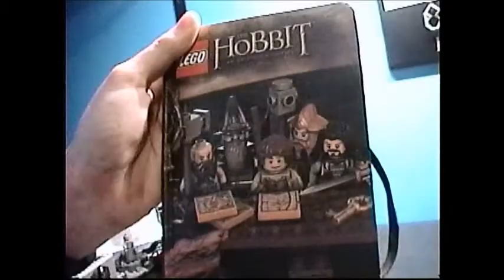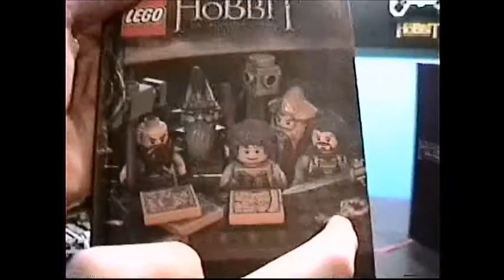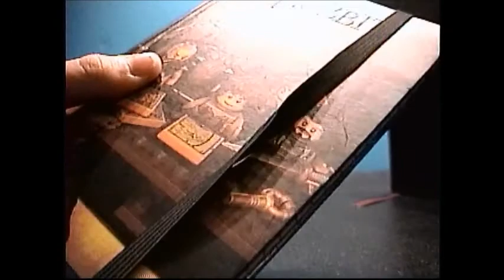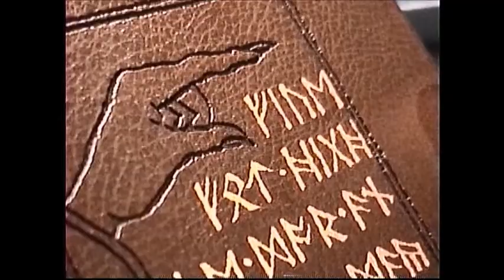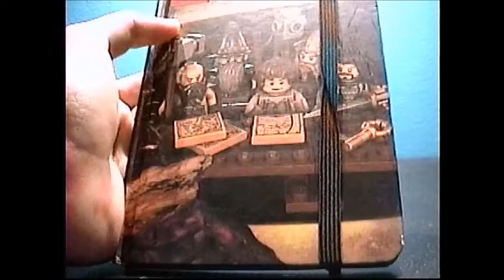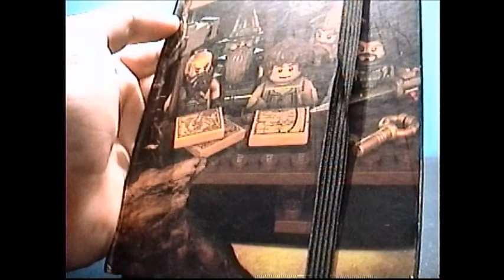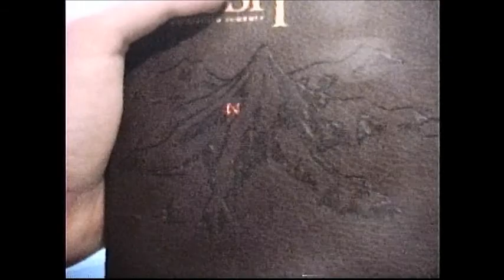Hobbit Journals Comparison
In this short video, Feanor, andrew, and I showcase two different Hobbit journals.